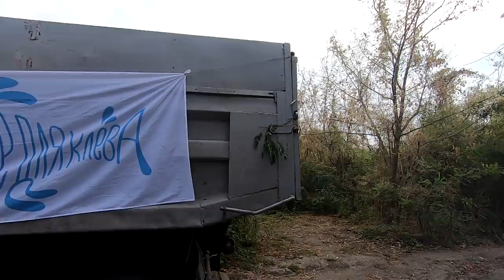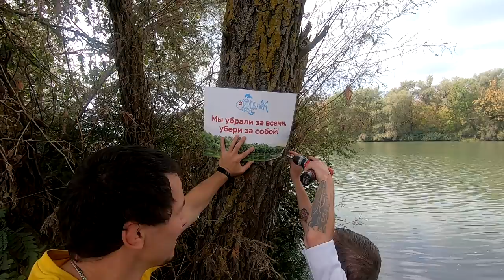Международный день чистых берегов / Субботник на Днестре 18.09.21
Субботник в честь международного дня чистых берегов состоялся!!! Убрали 10 кубометров мусора с 1 км берега Днестра! Спасибо всем нашим участникам, кто не побоялся непогоды и приехал. Мусора на берегу было много. Бутылки, банки, пакеты, жесть, стекло, пластик, которые были разбросаны по берегу и превратил его в свалку! Но самоотверженный труд наших активистов в течении нескольких часов привёл берег в порядок! Спасибо всем, всем, всем кто был с нами, поддержал нам морально и финансово! Было всё очень здорово и как всегда КЛЁВО)) Поели ароматный шашлык, за что отдельное спасибо компании "Мясолюб".
ОТЧЕТ ЗА ТРЕТИЙ СУББОТНИК НА ДНЕСТРЕ:
Остаток денег со второго субботника - 16530 грн.
Для проведения третьего субботника перечислено - 0 грн
Аренда самосвала - 2800 грн
Посуда одноразовая - 260 грн
Мешки 200 шт - 700 грн
таблички 20 шт - 370 грн
Вода бутилированная -  80 грн
Овощи - 150 грн
Мясо 15 кг - бесплатно, спасибо компании "МЯСОЛЮБ"
Подарки для участников субботника - бесплатно, спасибо Евгению
Прекрасное настроение и яркие эмоции - бесплатно и бесценно одновременно!
Итого потрачено - 4360 грн
Остаток денег для следующих мероприятий - 12170 грн